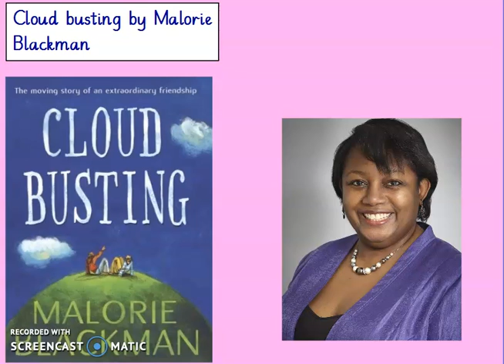Cloudbusting, Chapters 4 7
Class novel reading for Tuesday 2.2.21